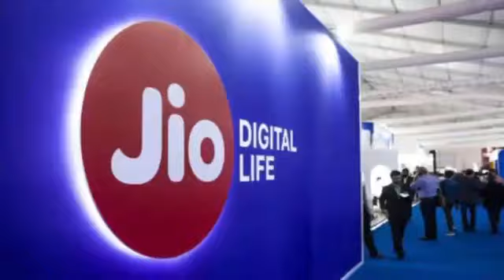April 13, 2024(1)